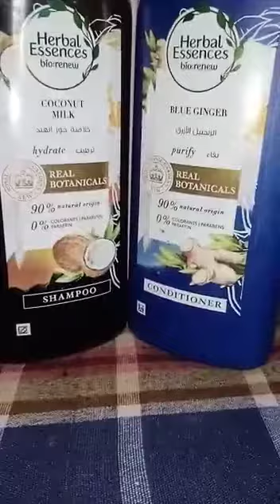say bye bye to fizzy hair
now use this combination of oil,
 shampoo and conditioner and you will love your hair.